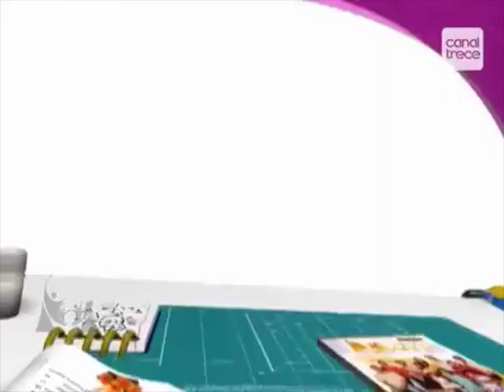COMO TRABAJAR EL FOIL EN LAS UÑAS